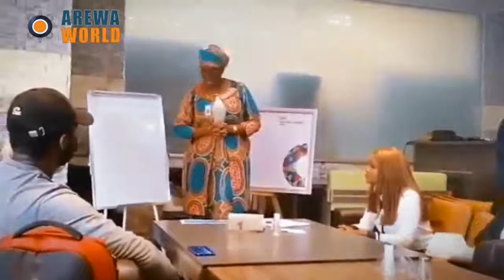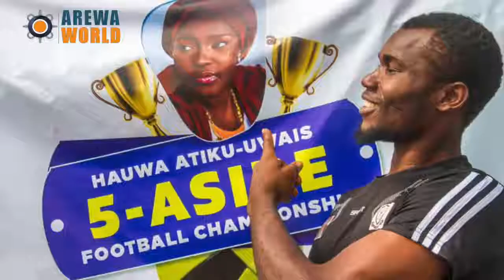Hauwa Atiku Uwais | A short Film | Challenges - Motivations - Advice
Daughter to Africa's most influential Vice-President and married into the illustrious Uwais family, Hauwa is one of Nigeria's most powerful public speakers and she is a passionate advocate for justice, equity, and good governance.

Mother of four lovely children and wife to a great lawyer, Hauwa is well invested in the war against domestic violence and abuse of persons.

Hauwa sees herself as no different from the ordinary Nigerian and she works extra hard to earn a legitimate living at Dark Delight Cakes and Patisserie, Abuja, her outfit where she also makes the best Gelato around. If you doubt this, give them a try and thank me later.

No celebrity offspring is more hands-on than Hauwa gets when she mixes and bakes.